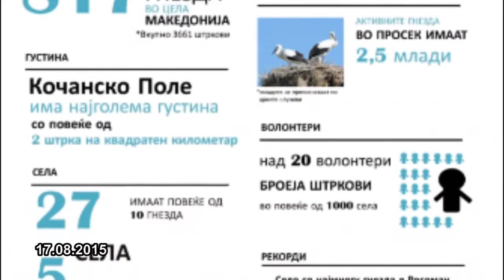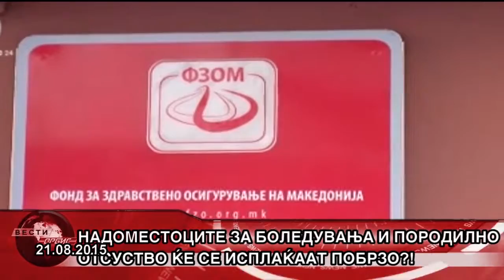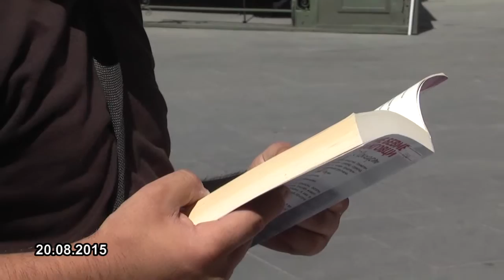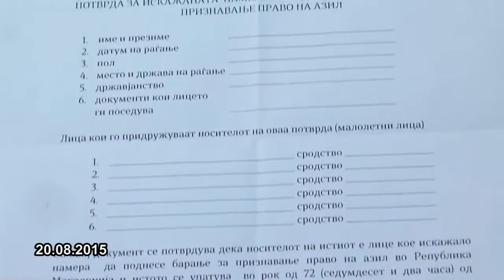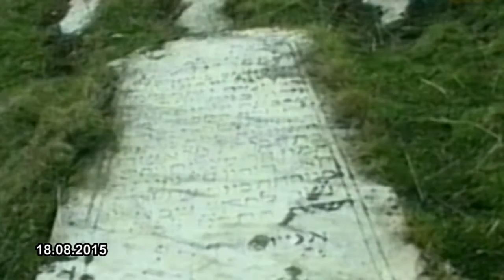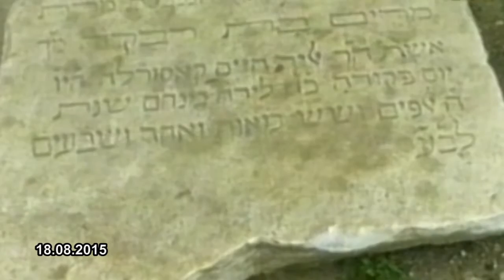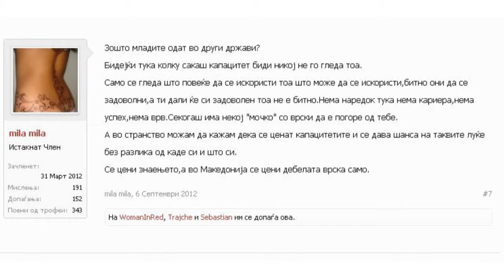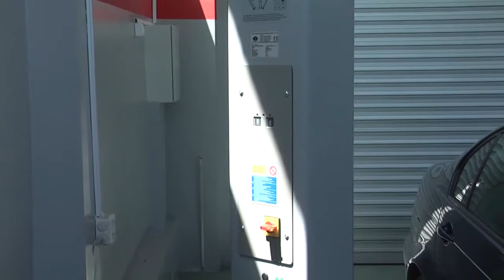TV ORBIS - LOKALNI DIJAGONALI 22.08.2015